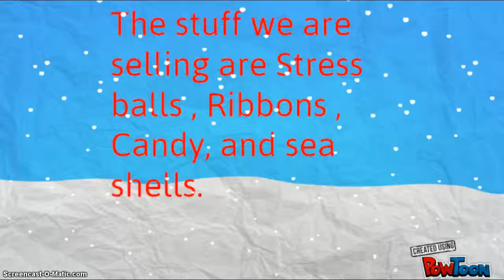Caydn, Kylie, and Hailey's Shop